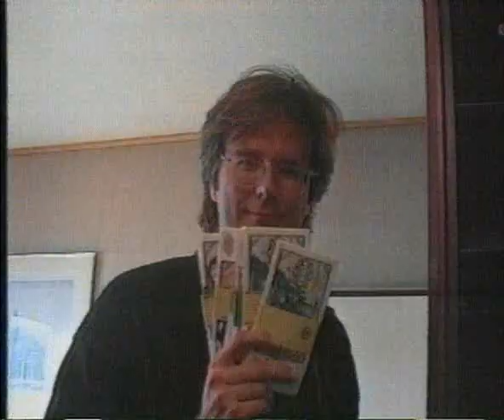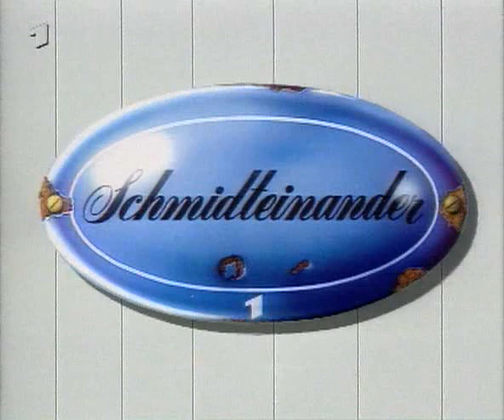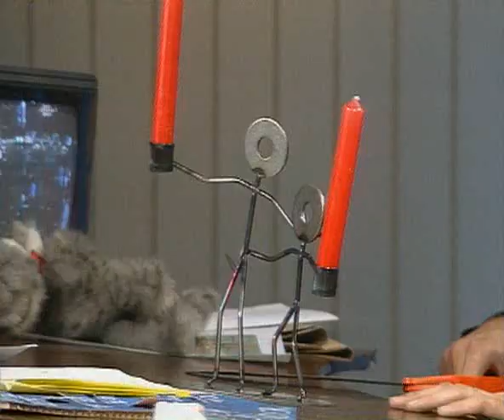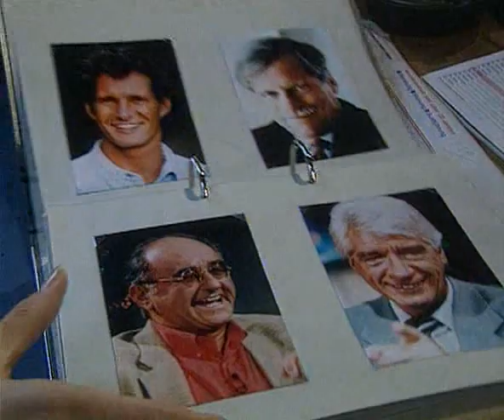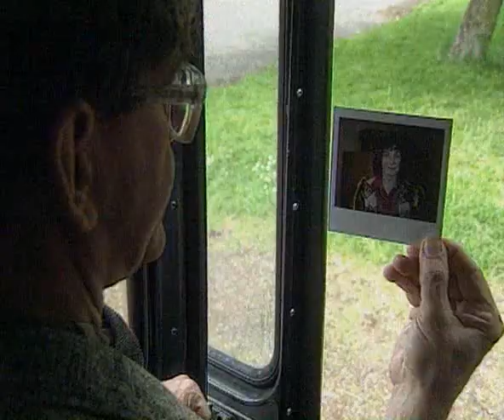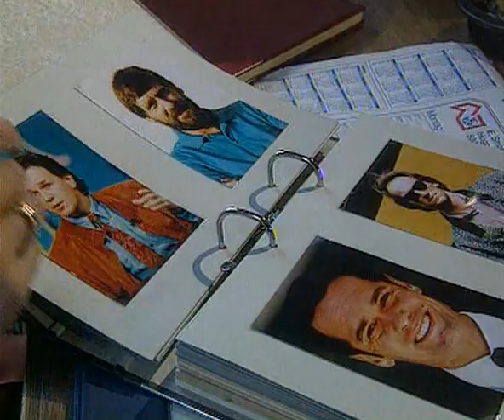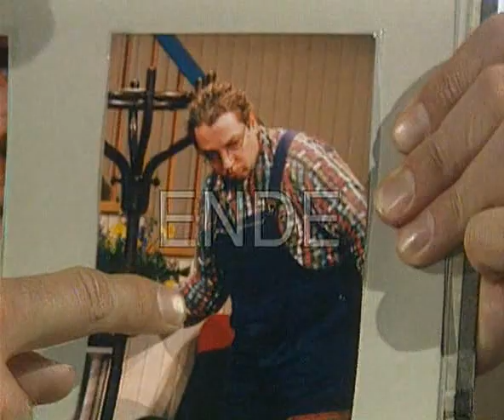Schmidteinander Das Beste Folge 8